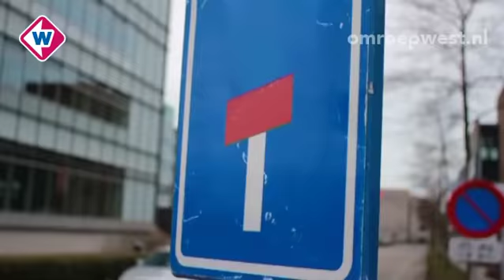Verkeersjournaal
Hoezo vertraging? In 2 minuten alle knelpunten in beeld. In het Verkeersjournaal praat Kirsten van Dissel je elke dag in twee minuten bij over de actuele bereikbaarheid in de regio Haaglanden. Knelpunten voor alle  weggebruikers worden in kaart gebracht en je krijgt tips voor alternatieve routes.
Vervanging riool Balthasar van der Polweg in Delft, brug bij het Componistenpad wordt vervangen en onderhoud aan tramhaltes Melis Stokelaan in Den Haag.